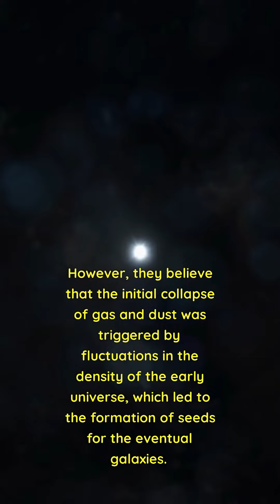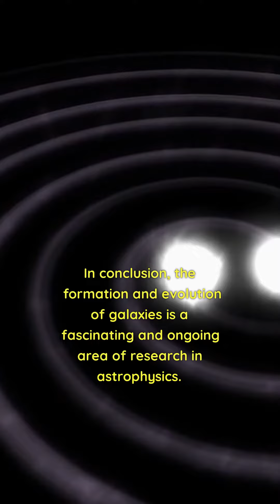The Formation of Galaxies: How Galaxies Come to Be and Evolve Over Time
Explore the depths and limits of space in this playlist, where we will cover some of the most fascinating and mysterious topics in the universe. From newly discovered galaxies and black holes, to dark matter and the mysteries of the universe, this playlist is designed to spark your curiosity and leave you in awe of the cosmos. Join us as we delve into the unknown and uncover the secrets of the universe.